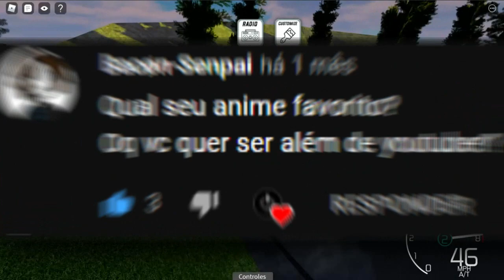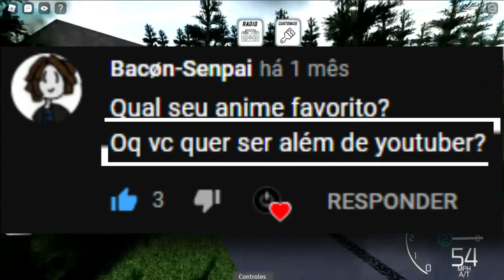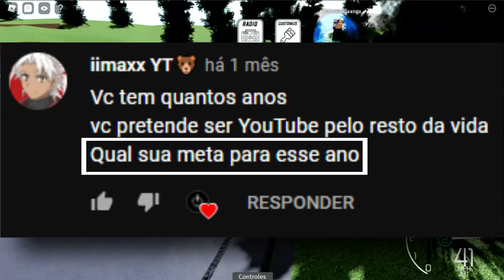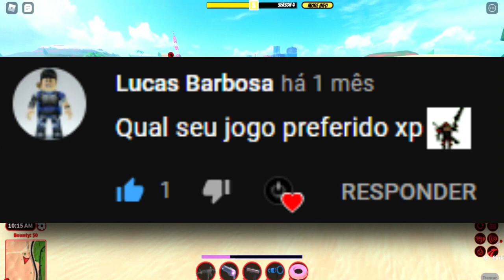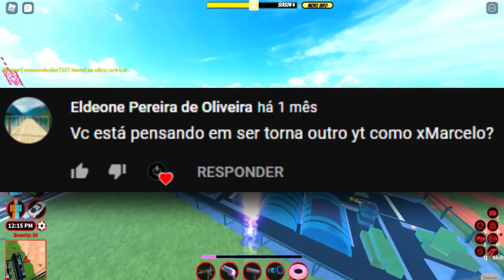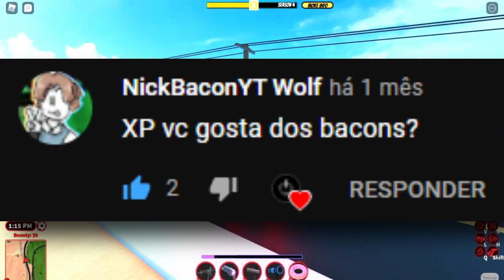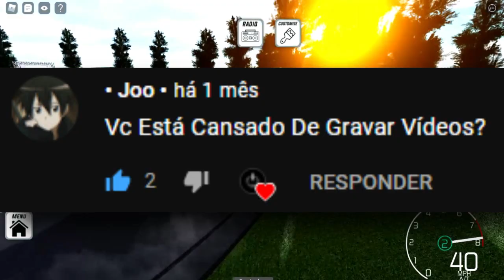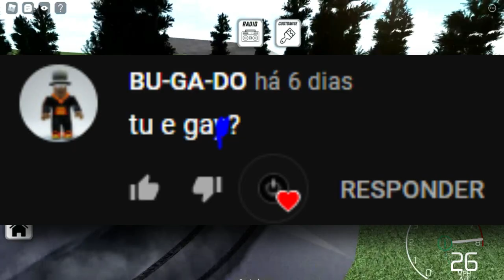Respondendo Perguntas De Vocês Roblox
Respondendo perguntas que vocês mandaram na comunidade, tinha muitos mais era muitos repetidos, eu peguei só os melhores pra responder em vídeo okay ? espero que goste ;-; deixa o like pra ajuda plss

Seja Membro